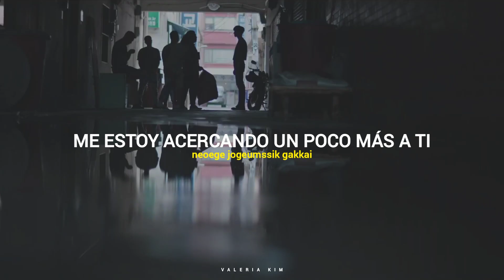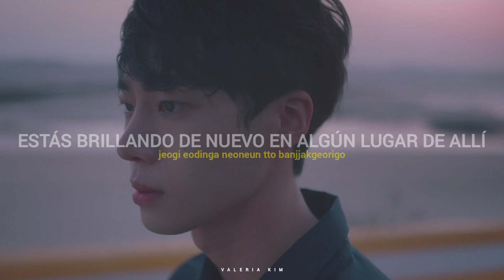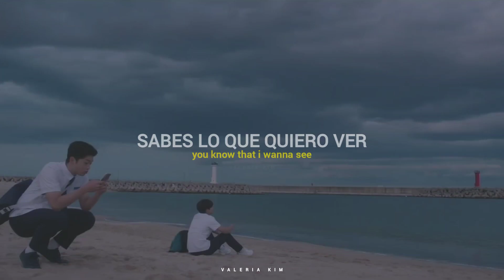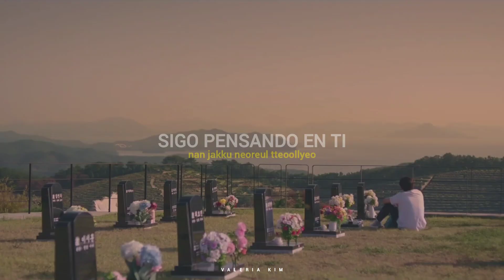[Sub Español + Rom] Na Go Eun (나고은) - 'Dream On' (드림 온) - School 2021 (학교 2021) OST Part.1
— Título: 학교 2021 / Hakgyo 2021
— Título en inglés: School 2021
— También conocido como:
— Episodios: 16
— Período de emisión: 24-Noviembre-2021 al TBA
— Horario: Miércoles y Jueves 21:30
— Banda sonora School 2021 OST

— Sinopsis:
Gong Ki Joon fue jugador de taekwondo y ganó la medalla de bronce en la Competencia Nacional de Atletismo, pero tenía una grave lesión en el tobillo. Por esta época, el negocio de su padre quebró. Gong Ki-Joon dejó el taekwondo e ingresó a la escuela secundaria vocacional. Tiene una personalidad madura para su edad, pero no sabe qué hacer frente a las chicas que le gustan.

Jung Young Joo es un estudiante transferido que guarda un pasado secreto con Gong Ki Joon.

Jin Ji Won es una estudiante segura de sí misma con un sueño sólido. Está muy orgullosa y, aunque está en un conflicto continuo con su madre, es muy abierta a la hora de expresar sus opiniones.

Kang Seo Young es una chica inteligente que se está preparando para los exámenes de ingreso a la universidad y apunta a una de las 5 mejores universidades de Corea.